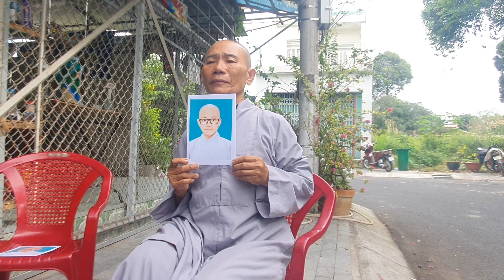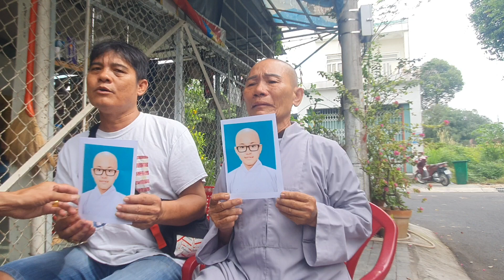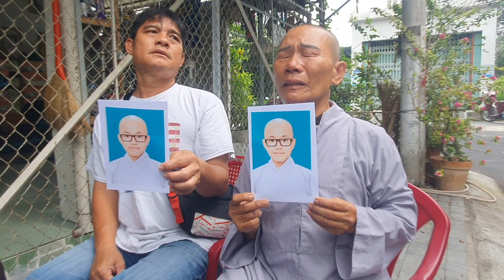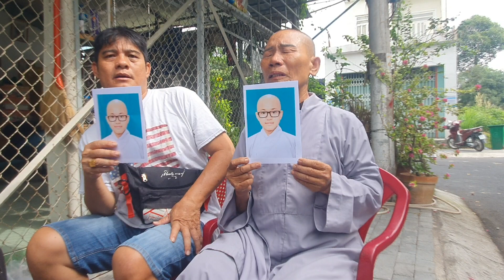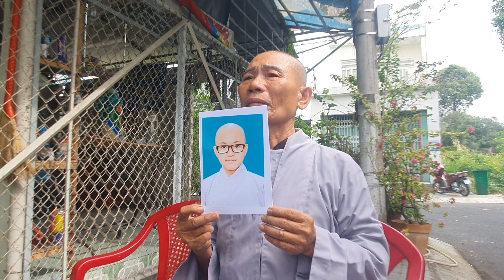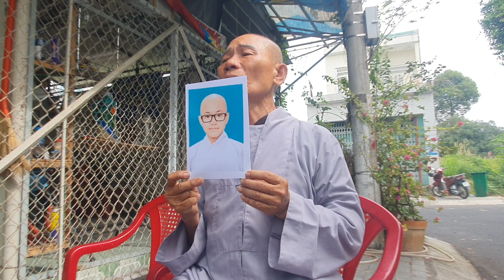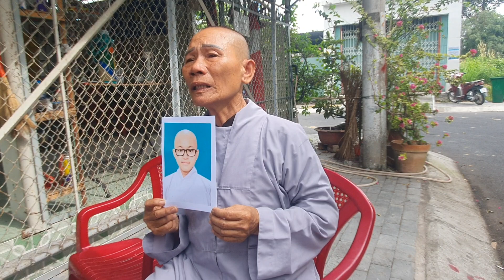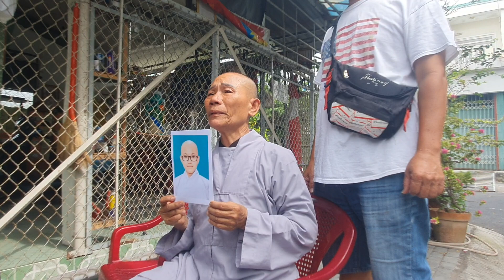Hiệp sĩ Nguyễn Thanh Hải Bình Dương hứa giúp cô 17-12-2022